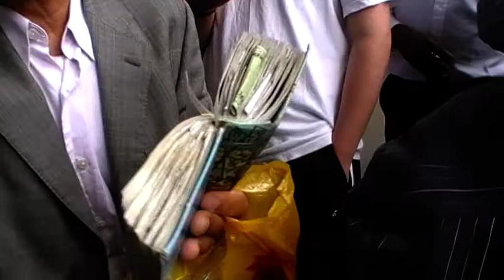Jason Burns preaching Hyde park speakers corner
Jason Burns
speakers corner